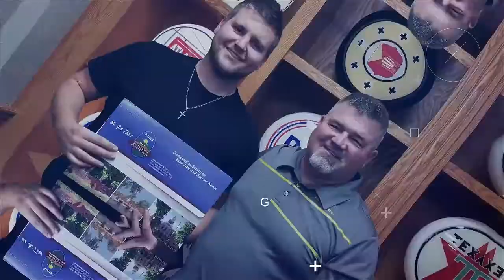Steven Lott Realtor -Channel trailer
Let me help you navigate through the home buying or selling process.